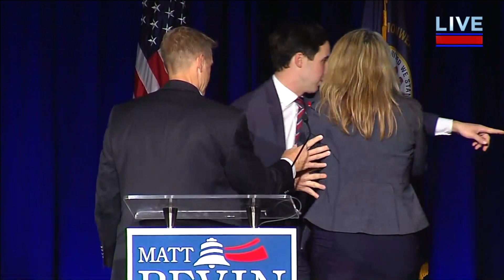Kentucky Election Matt Bevin Confusing Moment on Stage